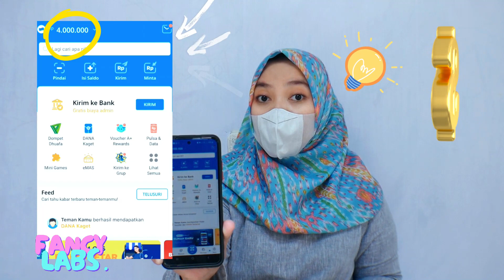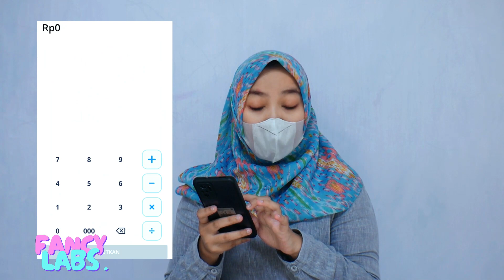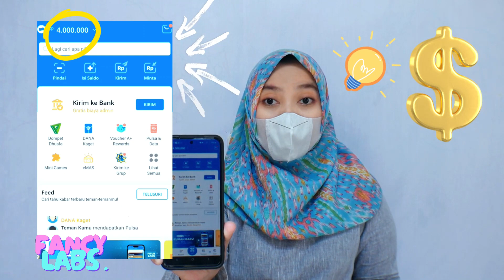CARA PINJAM SALDO DANA 4 JT | PINJAMAN ONLINE LANGSUNG CAIR TERBARU PINJOL ILEGAL GAK USAH DIBAYAR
CARA PINJAM SALDO DANA 4 JT LANGSUNG CAIR TANPA SHARE | PINJAMAN ONLINE LANGSUNG CAIR TERBARU 2023
pinjaman online ilegal tanpa verifikasi wajah
pinjol ilegal gak usah dibayar cepat cair